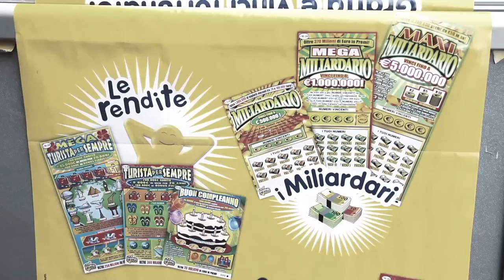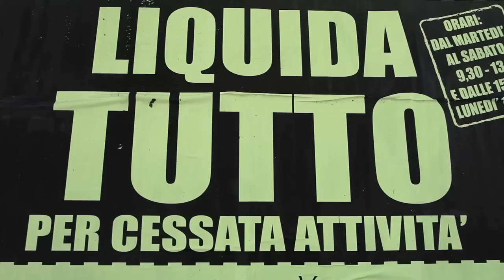Daniele Tenca - Default Boogie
Directed by Claudio Del Monte, this is the first full-length video from Daniele Tenca´s 2013 release "Wake Up Nation"

Check or buy Daniele Tenca´s WAKE UP NATION and back catalogue on Amazon, iTunes Music Store.